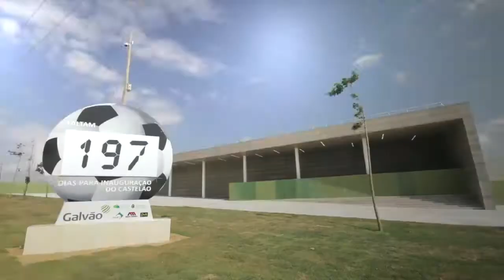Evolução das obras do Castelão - 22 de novembro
As obras de reforma, ampliação e modernização da Arena Castelão seguem com mais de 96% do projeto concluído. A inauguração será no dia 16 de dezembro e contará com a presença da presidenta Dilma Rousseff. Confira o vídeo atualizado da obra do Castelão.